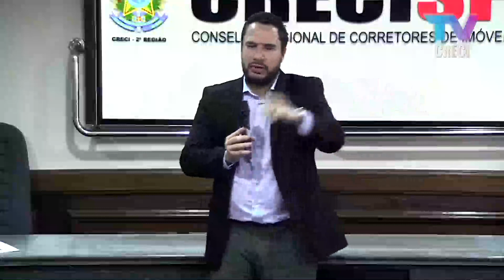Dúvidas sobre contratos imobiliários